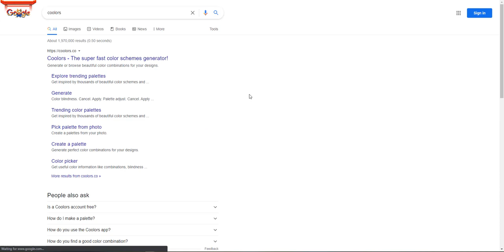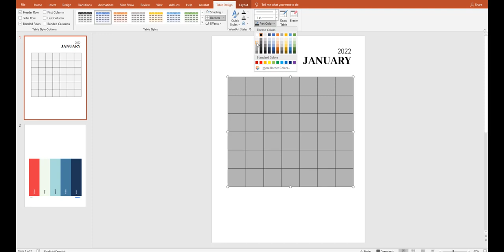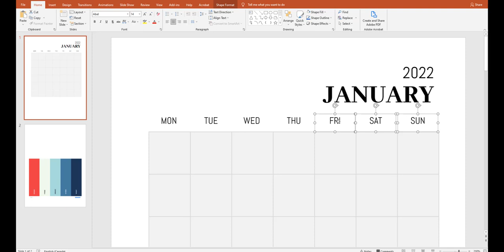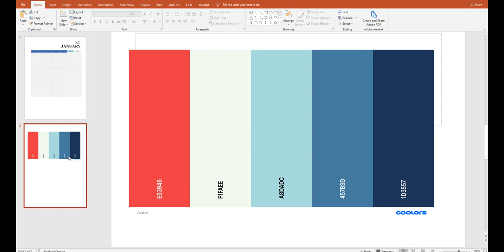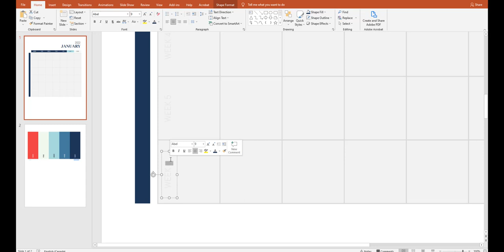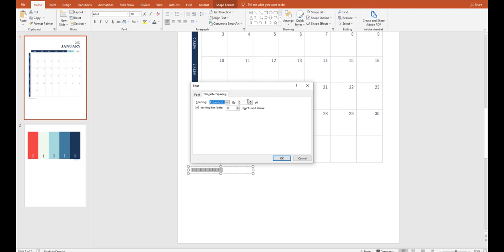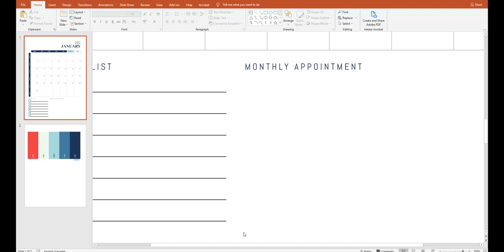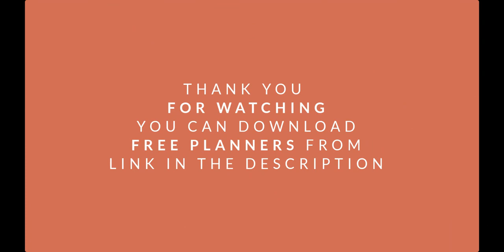How to design monthly planner on Microsoft PowerPoint | Easy Printable Design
This video explains how to design minimalist monthly planner printable on Microsoft PowerPoint. Enjoy it